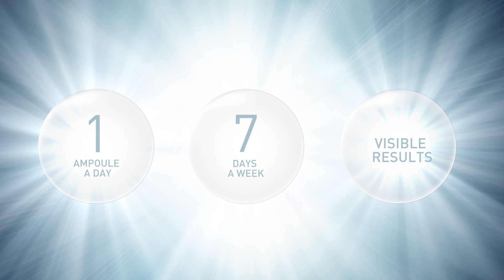UNIQCURE concentrates | Presentation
The new era of personalized skincare within your reach. New concentrates, essential for your daily beauty ritual.

The UNIQCURE concentrates boost the beauty benefits of your usual products with more than 35 active ingredients specially selected and optimised with SKEYNDOR technology to achieve extraordinary results in your skin.